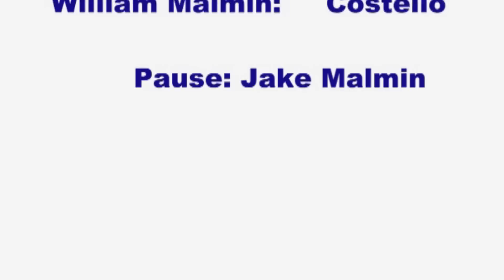Who is on first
Malmin Multimedia Productions presents Abbott and Costello's classic sketch "Who's on First"